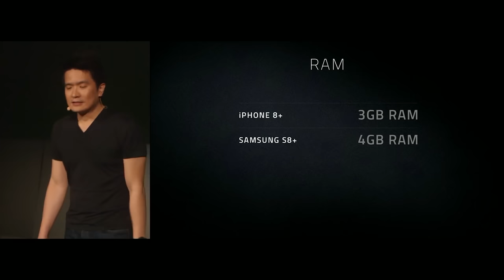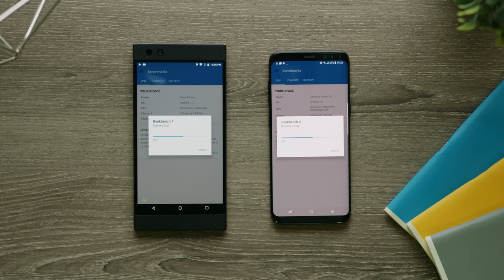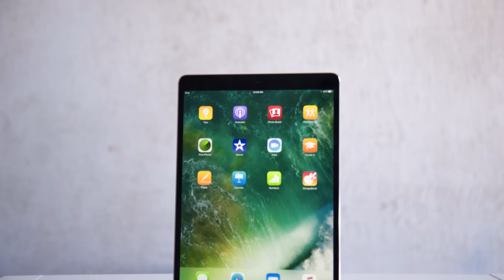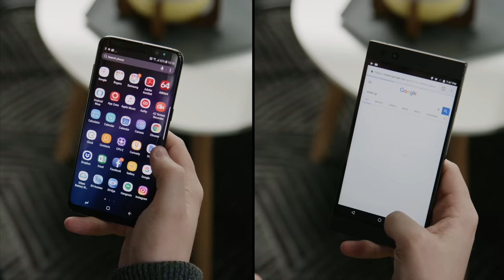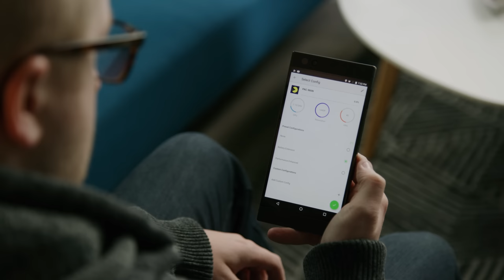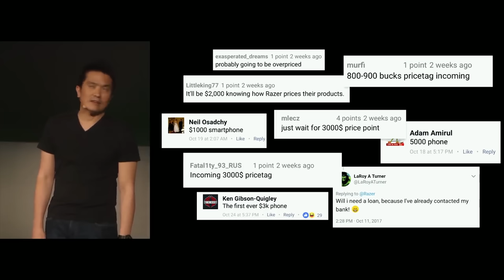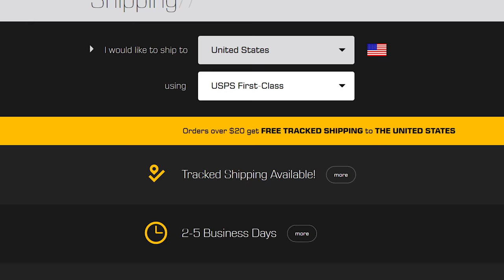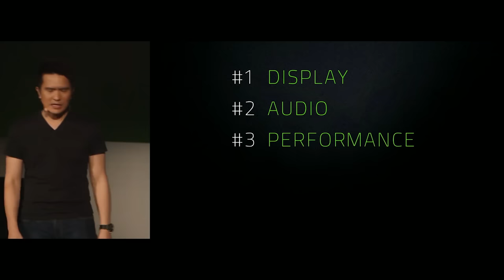Razer Phone – The Best AND the Worst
Is the Razer Phone as "insane" as they claim?